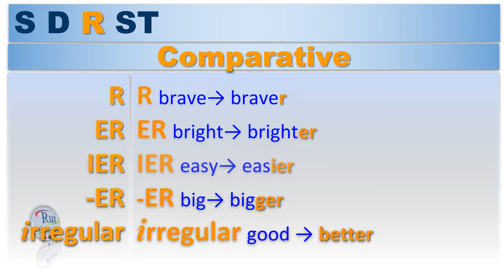Comparative S D R ST